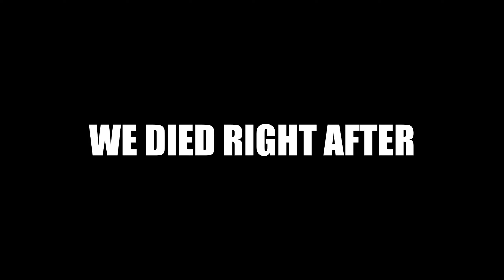Crypto is actually CRACKED in Apex Legends 🔥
Crypto always surprises me on how good he is and fun to play in apex legends. What's your guys thoughts on him?

Hope you guys enjoy the vibes! :D

Homie in the video - @staycationtg & David

Posting Schedule - 5 Times a week! (I strive for daily though)

**First Spoken Apex**
**First Spoken Gaming**
**First Spoken Apex Legends**